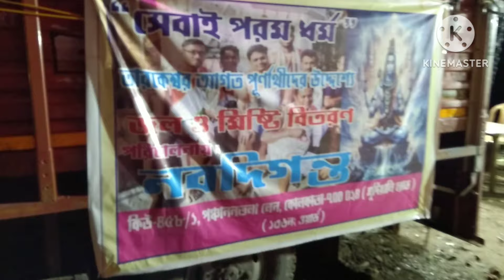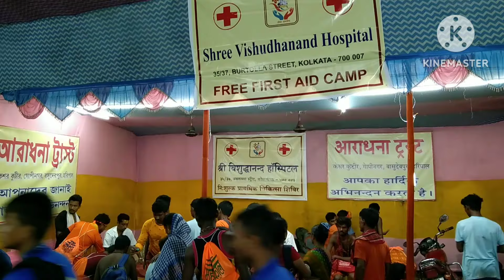Tarakeswar, Shrabani Mela 2024 ll তারকেশ্বর শ্রাবণী মেলা ।। জলযাত্রী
শেওড়াফুলি স্টেশনে নেমে গঙ্গার জল তুলে বাঁক সাজিয়ে এবার হাঁটতে হবে 36 কিলোমিটার। প্রথম ব্রেক হবে সিঙ্গুর ডাকাতে কালি মন্দিরে 12 কিমি দূরে। সেখানে জল ঢেলে তারপর চলতে হবে ১৩ কিলোমিটার সেখানে আরেকটা রেস্টিং পয়েন্ট রয়েছে মালিয়া, মালিয়া থেকে তারকেশ্বর ১৩ কিলোমিটার। তারকেশ্বর ঢোকার  2 কিলোমিটার আগে লোকনাথ। লোকনাথে জল ঢেলে তারপর শেষে বাবাধামে বাবা তারকনাথকে জল ঢেলে এই জলযাত্রা শেষ হয়। এই রাস্তায় প্রচুর ফ্রি ক্যাম্প থাকে যেখানে খাওয়া-দাওয়া, চিকিৎসা, জল ইত্যাদি সবকিছুর ব্যবস্থা রয়েছে। এই হল্ট পয়েন্টগুলো ছাড়াও যাত্রীরা তাদের সুবিধামতো যেখানে খুশি বিশ্রাম করতে পারেন।